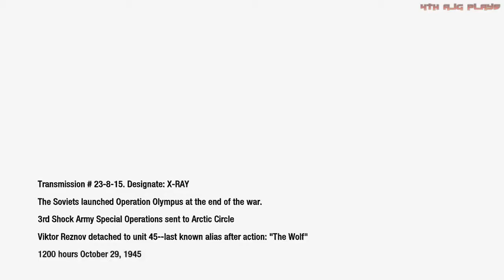Call of Duty: Black Ops - Part 8 (Project NOVA) Walkthrough - PC/PS3/XBOX360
Key Features:
Cinematic Single Player Campaign: An epic campaign and story that takes you to a variety of locations and conflicts all over the world where you will play as an elite Black Ops soldier in deniable operations where if you are caught, captured or killed, your country will disavow all knowledge of your existence.
Signature Multiplayer: Call of Duty’s signature multiplayer gameplay returns with new perks and killstreaks, deeper levels of character and weapon customization, and all new modes including:
Wager Matches: One in the Chamber, Gun Game, Sticks and Stones, Sharpshooter
Combat Training: Test your skill solo or Co-Op with friends against AI enemy players
Zombies!: Fan favorite Zombie mode is back providing endless hours of Zombie-slaying entertainment, solo or Co-Op